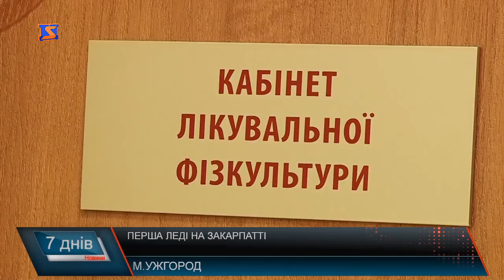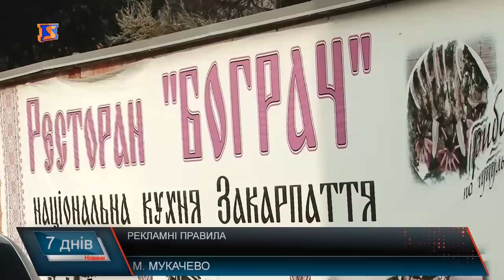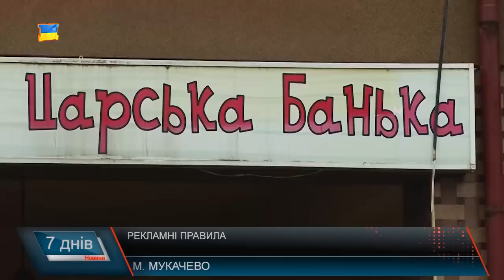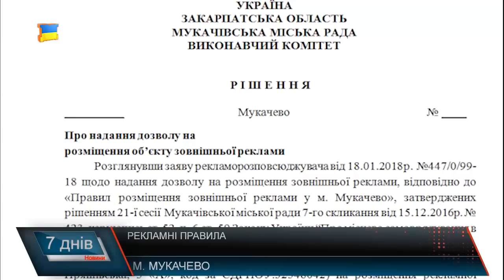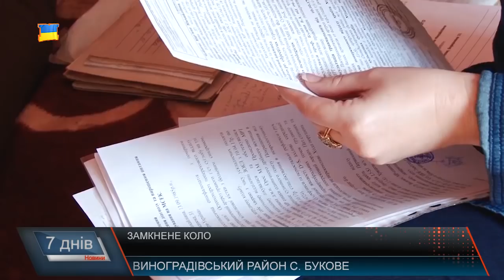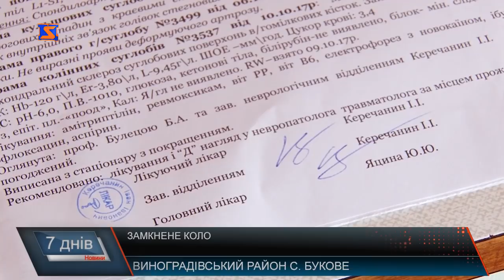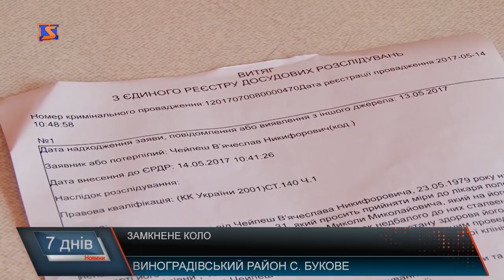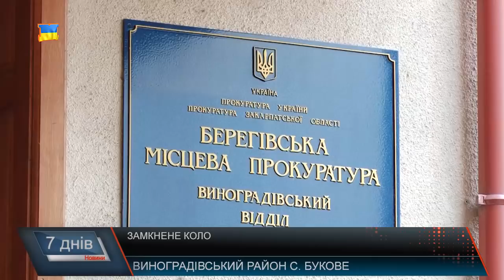Новини Закарпаття. Підсумкова програма «7 днів» за тиждень 12 – 18 лютого 2018 року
Новини Закарпаття. Підсумкова програма «7 днів» 11-18 лютого 2018 року
Вихід з Дебальцева. Залізна 128 бригада
Дороги, якими їздимо. Є гроші, нема якості. Нема грошей – нема доріг
 Побудувати дамбу. Коли закарпатці почуватимуться у безпеці?
Замкнене коло. Жінка - інвалід, яка, за документами , здорова
Лавинонебезпечно. Будьте обережні в горах
Також про те, що в Хусті Закарпатський обласний театр представив першу виставу, про те, кого із хабарників затримали області на цьому тижні, про що заявляють підприємці, для чого на Закарпаття приїжджала дружина президента та скільки закарпатців зазнались в тому, що з початком року є офіційними мільйонерами - у підсумковій програмі «7 днів» за 04-11 лютого 2018 року.